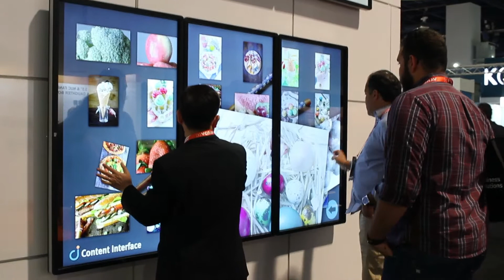DSE 2017 - "Content Interface" App on ELO 3 x 4K Interactive Video Wall